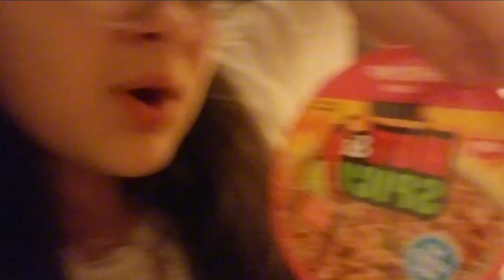GRWM TO GO TO MAIN EVENT